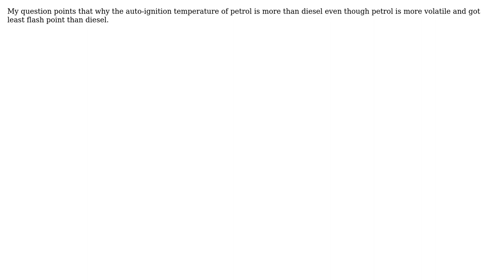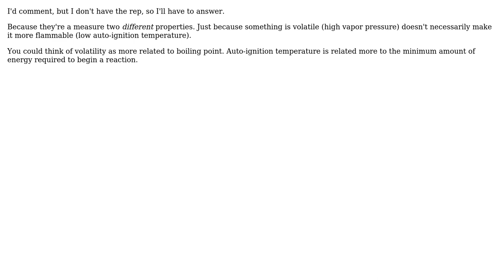Why is the auto ignition temperature of petrol is more than the diesel even though petrol is...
Engineering: Why is the auto ignition temperature of petrol is more than the diesel even though petrol is more volatile than diesel?

With thanks & praise to God, and with thanks to the many people who have made this project possible! | Content (except music & images) licensed under CC BY-SA | Music | Images & others | With thanks to user Michael user durga bachi and the Stack Exchange Network Trademarks are property of their respective owners. You are responsible for your own actions.